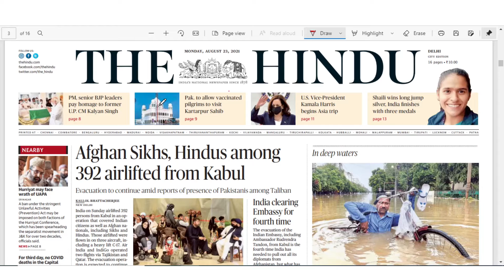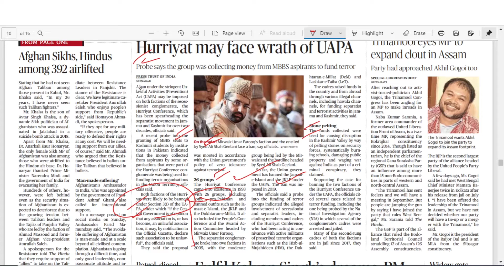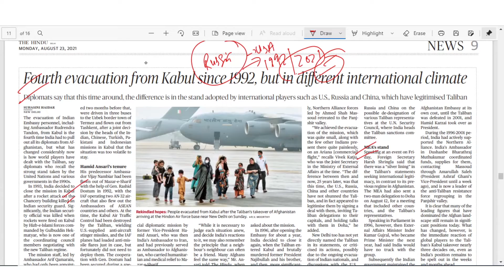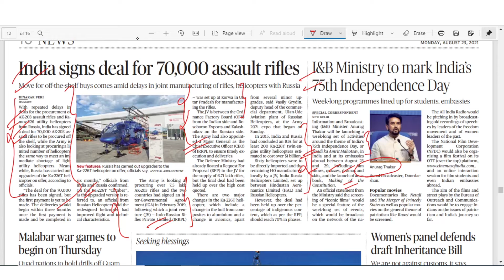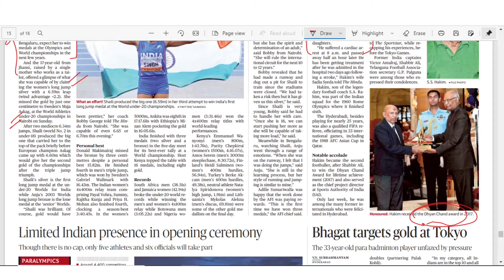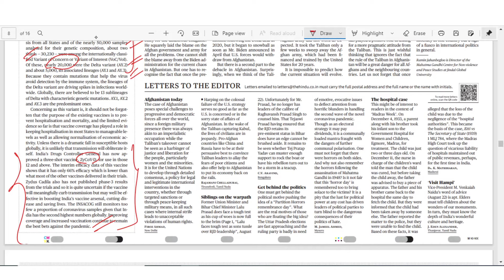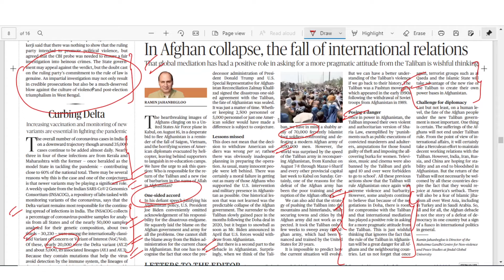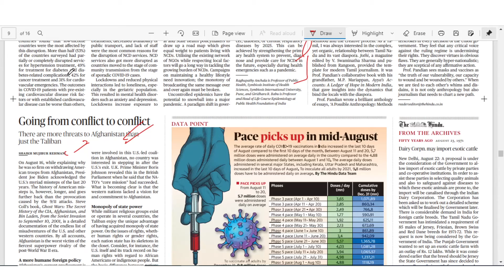THE HINDU | Daily Newspaper Analysis by Gautam Dixit | 23-08-2021 | Manu Law Classes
In this video of Daily Hindu Analysis, we discussed and simplified the important news of the 23/08/2021, helpful for CLAT, AILET and Other Law Entrance Exams aspirants.